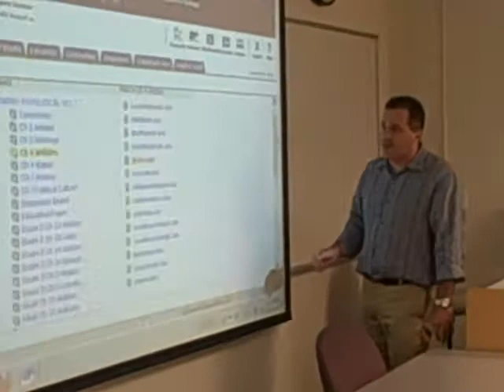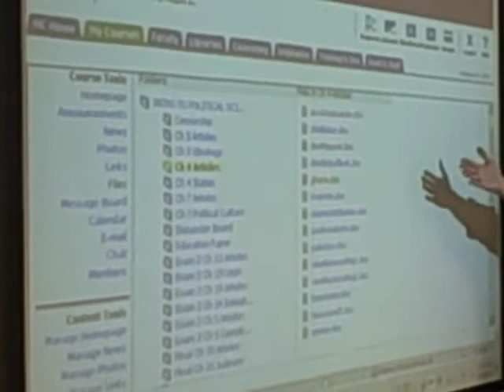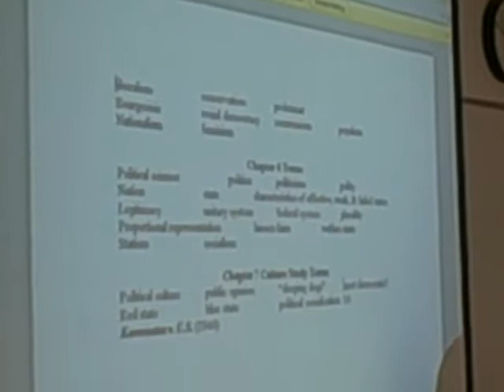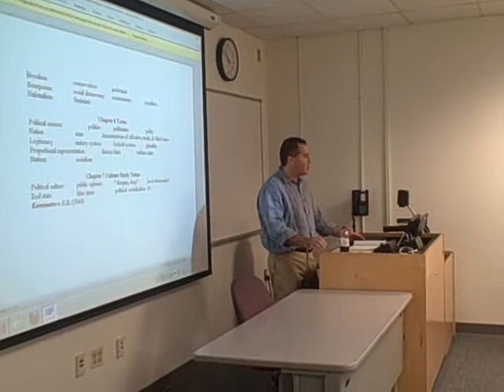Fall 2012 PS 105 Review Session Part D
This is the fourth part of the October 26th Review Session.